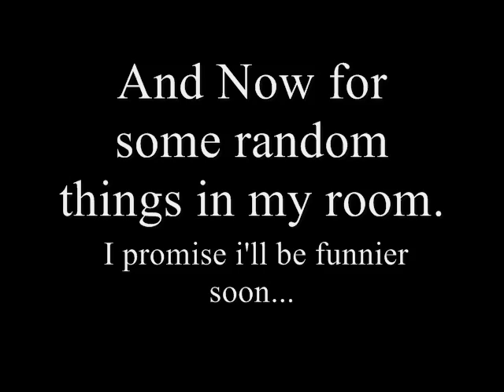A Beautiful Start...Hopefully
Hey All, i hope i get to entertain you all. i promise i'll try to be funnier in the future. Here's to having a great summer. Love Ya'll Laters